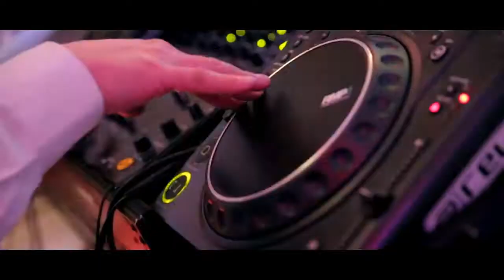Dominika i Mateusz Teledysk weselny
Małe wesele, niecałe 30 osób a od 12 w południe do 2 w nocy i jeszcze im było mało ;).